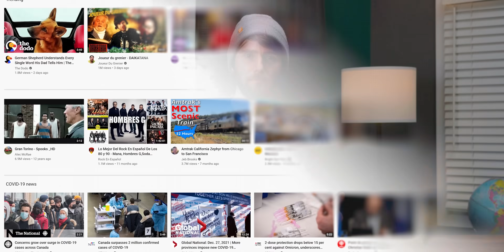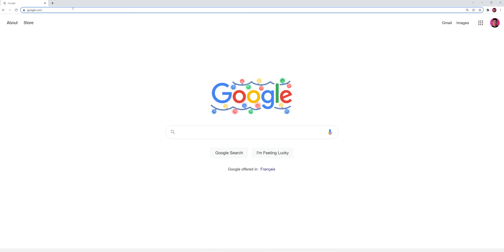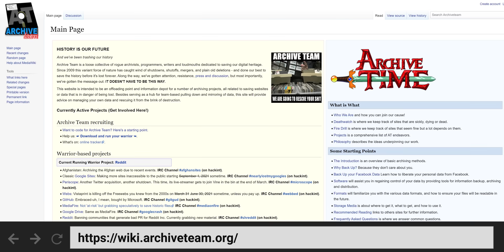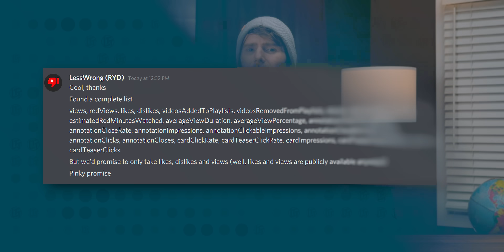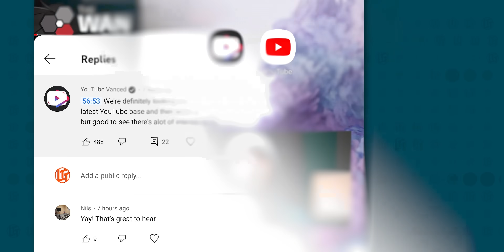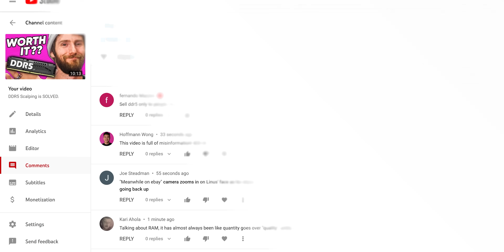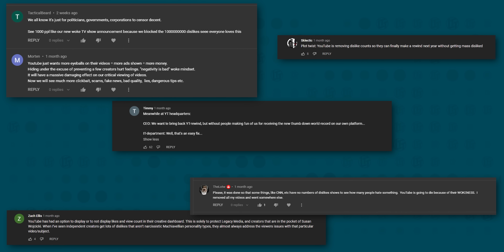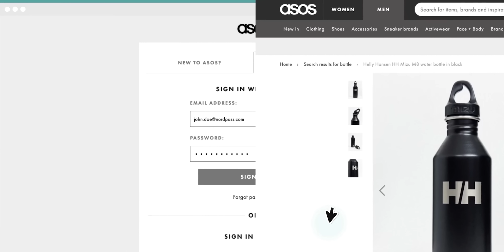I'm taking this into my own hands... - YouTube Dislike Button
YouTube removed the Dislike counter from beside the thumbs-down button...but there's a way we can bring it back using a Chrome Extension and a little stick-to-itiveness

Buy a Gaming PC
On Amazon
On Best Buy
On Newegg

CHAPTERS
0:00 What YouTube did
1:58 What we can do about it
2:40 How well does it work?
4:30 What about new videos?
5:40 How YouTubers can help
6:20 Looking at the Numbers
7:40 What about Mobile?
9:15 Am I doing the right thing?
10:50 Why is YouTube doing this?
13:13 outro